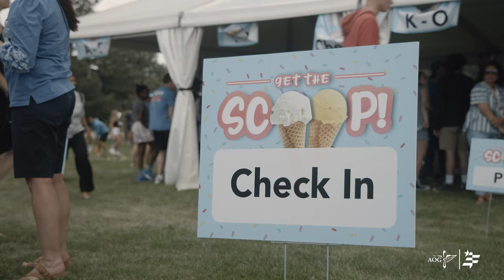In-processing Day | USAFA Class of 2027